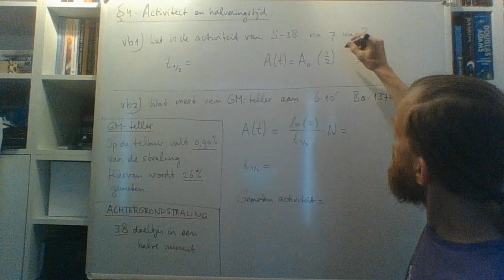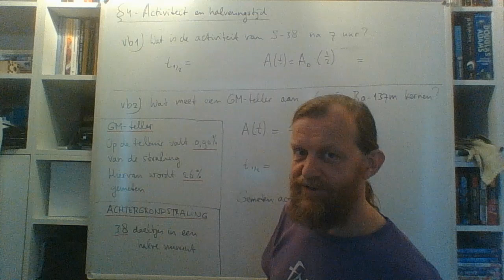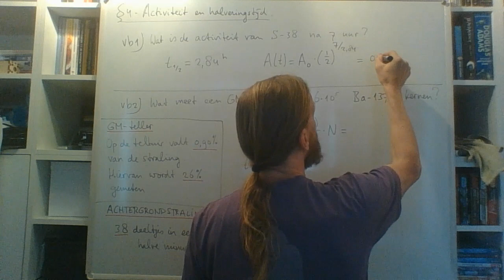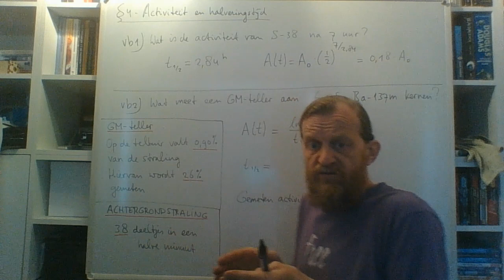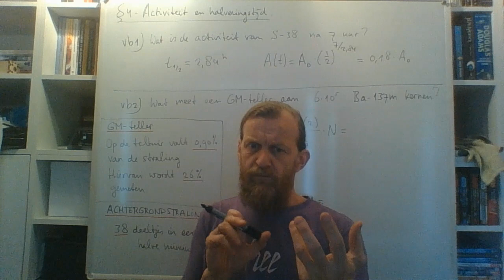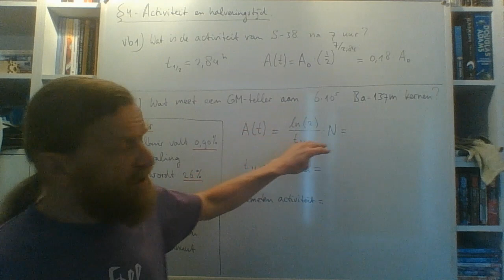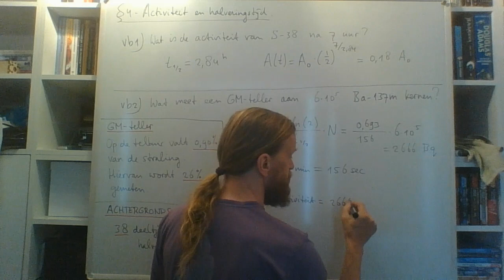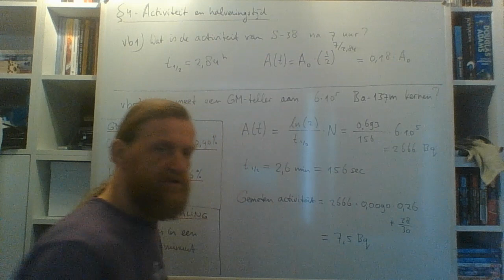V4nat - Theorie 5.4C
Straling - Activiteit en halveringstijd - Rekenen met de formule van activiteit A(t)